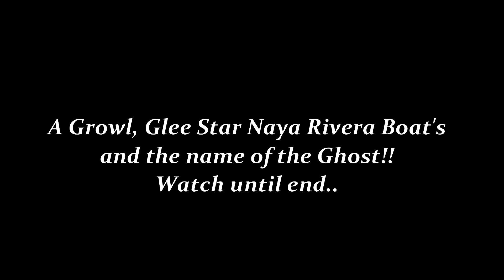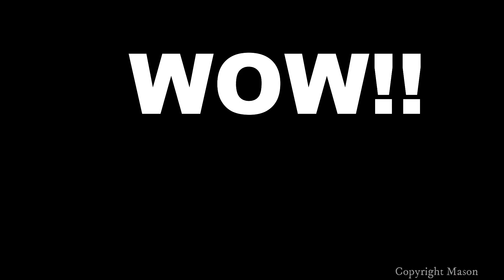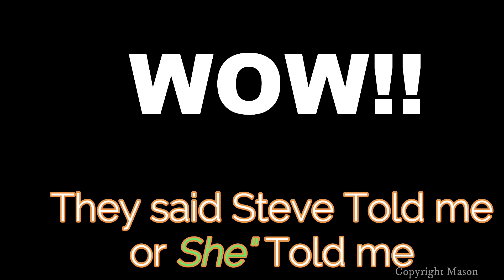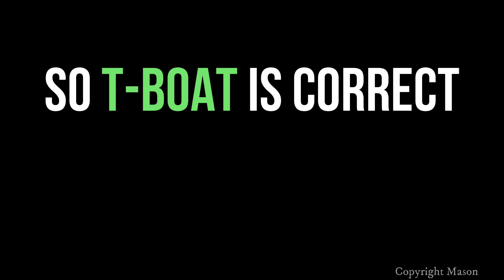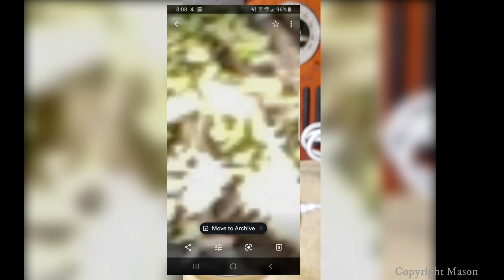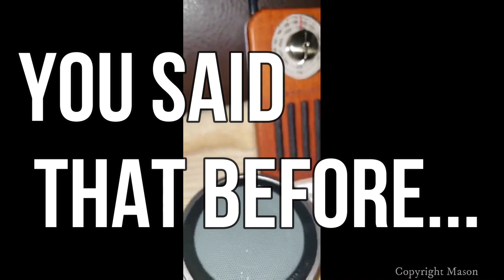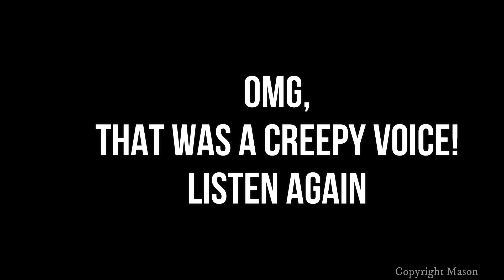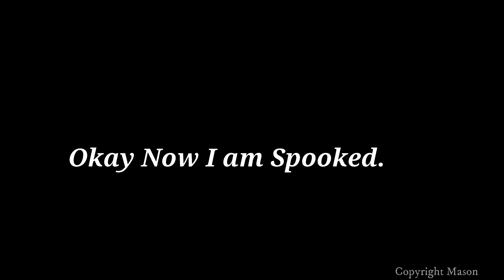Naya Rivera BEFORE she was FOUND! Ghost Talk *Don't Watch Alone* Spirit said THOR!!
3am Spirit Box Secession -Q&A on Glee Star Naya Rivera-
I wasn't playing on these questions about Naya Rivera I was just talking, but as a Paranormal Investigator I always have activity.. keep a open mind

Do not watch alone or AT NIGHT ITS SCARY
spirits answered "Pontoon Boat!" And "DON'T GO BACK"

I asked who is the Ghost I film all the time he SAID THOR!!
Then a Growl - this was good plz watch until the end many more response

Fyi: This was made Before her Body was discovered *
This is meant as no disrespect to Mrs Rivera Family I am a Paranormal Investigator and this is what I do and I get response and answers

Join me Saturday night lives on youtube to review all photos and video from our community
Support: